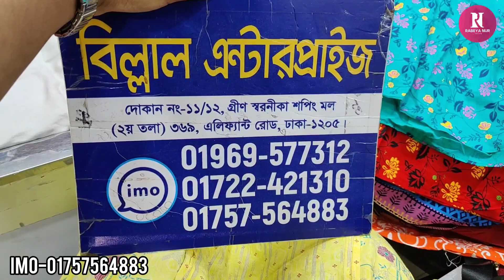ডিস্কাউন্টে অসংখ্য ডিজাইনের আরামদায়ক কুর্তি ওয়ান পিছ কিনুন /Discount prices kurti one piece buy.